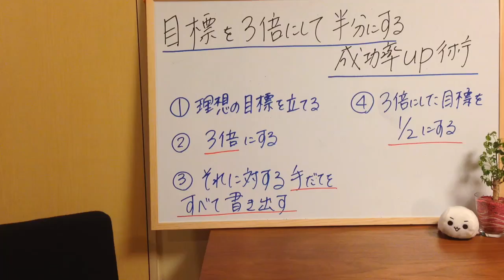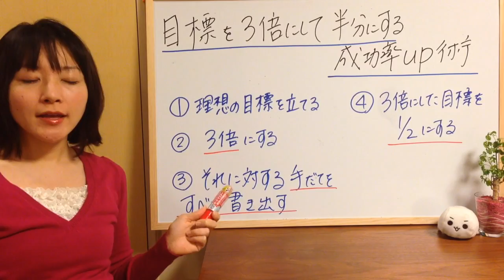目標を3倍にして1/2にする成果が出る目標の作り方【やわらかセールスコーチング】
◆”7人中５人”のコーチが１００万を突破してしまった
「やわらかセールス３ステップ」とは！？

◆LINE公式では
プライベートな情報も配信しています＾＾
こちらから登録できます。

松尾可奈（やわらかセールス）で検索したら出てきます！
＠kana_matsuo

◆Facebookお友達申請できない場合は、フォローボタンをポチッと押して頂ければ幸いです＾＾♪

◆コーチ、コンサル、セラピスト
その他の個人事業主のための
お役立ち情報を以下でお伝えしています＾＾

好きな事で副業起業スタートのさせ方
差別化できる商品作りの方法
初心者からの集客のステップ
脳科学心理学を使ったコーチング技術

などなどお伝えしています。

今すぐ無料で登録するかたはコチラから！！

毎日１９時に７日間無料配信！
【無料　動画付き！】
★１日目★　副業コーチで月２２３万達成したプロフィール術とは！？

★２日目★　コーチ１年目の“年収１千万の別れ道“３つの優先順位とは？

★３日目★　コーチ１年目に踏み外さない「リアル•ポジション」とは？

★４日目★　月収１００万越えのコーチ達が“契約１ヶ月前”に準備していた事とは？

★５日目★　Facebook&ブログを使った ”やわらかブランデイング集客術”とは！？

★６日目★　体験セッションでやわらかく高額契約できる 「４つの必勝項目」とは？

★７日目★　２０万以上の契約になる「メニュー料金設定」３種類とは！？

今すぐ無料で登録する！！

◆【やわらかセールス１００万講座のFacebookページ】
「いいね！」押していただけると大変嬉しいです＾＾

◆副業コーチでも
１ヶ月後には
２０〜３０万の
有料契約がつぎつぎに
取れるのはどうして？

お客様の声はこちら！！

◆　松尾可奈のプロフィール　◆

株式会社マネージャー&スピリット　代表取締役
一般社団法人やわらかセールスコーチ協会　代表理事

社会貢献をしたいという思いが強いがためセールスできない人のための『やわらかセールス100万講座』を提供。
コーチング業界にとどまらず、あらゆる業界のコンサル、スピリチュアル、カウンセラー、セラピスト、整体師、社労士、弁護士、税理士、美容ダイエット関係者、講師業、などなど多数の業界関係者が受講。

受講生は、日本国内以外にもアメリカ、ヨーロッパ、アジアなど国外問わず全国から講座、セミナー、セッションの問い合わせあり。

看護師を副業でしながら関わった時は、セッション参加者7人中5人が　1か月で0から売り上げ100万円突破。
現在は、ゼロスタートの受講生が多いにも関わらず１３０名以上が４ヶ月後には１００万〜１０００万以上の成約を達成した実績を持つ。

ビジネスの結果成果が出づらいと言われるコーチングスクールの中でトップクラスのビジネスの実績を誇る。

自身は、元看護師として延べ3万2千人をサポートしてきた経験を生かし対応。
看護師をしながらホームページ、ブログ無しで副業コーチで月223万を達成。
独立起業してからは、会社２つを設立。
その後、起業して２年目には、年商１億５０００万の会社へと成長発展させる。

私はもともと看護師新人時代、同期叱られNo.１の看護師でした。
看護師として長年、働いてきたので、営業経験が全く無い、ビジネス音痴からのスタートでした。
なので、ビジネス経験がない初心者の方の気持ち、セールスが苦手な人の気持ちがとってもよくわかります。
世の中の社会貢献となる商品をやわらかセールスで広めて、幸せ溢れる世界にする という理念を掲げ活動中です。

一般社団法人　やわらかセールスコーチ協会
株式会社　マネージャー&スピリット

代表取締役　　　松尾可奈